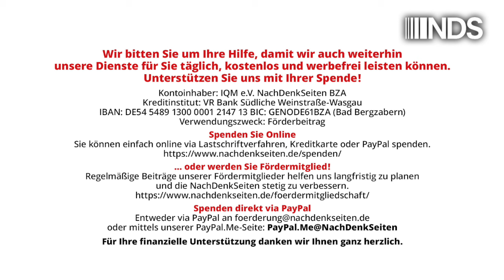„Vasallenkanzler“ & „deutsche Vasallentreue“: Nichts verstehen mit den Öffentlich-Rechtlichen | NDS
„Vasallenkanzler“ und „deutsche Vasallentreue“: Nichts verstehen mit den Öffentlich-Rechtlichen | Marcus Klöckner | NachDenkSeiten-Podcast | 10. September 2024

Ist Olaf Scholz ein „Vasallenkanzler“? Sahra Wagenknecht hat den Bundeskanzler so bezeichnet. Für Caren Miosga ist das offensichtlich ungeheuerlich. Mehrmals ist die ARD-Moderatorin bei ihrem Gespräch mit der BSW-Politikerin auf dem Begriff herumgeritten. Dabei hat sie unfreiwillig gezeigt: Die Entkernung des Journalismus kommt bei dem milliardenschweren öffentlich-rechtlichen Rundfunk immer deutlicher zum Vorschein. Ein Kommentar von Marcus Klöckner.

Artikel veröffentlicht am: 10. September 2024 um 10:00
Autor: Marcus Klöckner (Gastbeitrag)
Sprecherin: Ala Goldbrunner
Titelbild: Titelbild_Screenshot_ARD.jpg

NDS NachDenkSeiten Podcast NDSPodcast, NDS, NachDenkSeiten-Podcast, NDS-Podcast, Außen- und Sicherheitspolitik, Audio-Podcast, Medienkritik, ARD, Fremdbestimmung, Hegemonie, Caren Miosga, Nord Stream, Olaf Scholz, USA, Waffenlieferungen, Sahra Wagenknecht